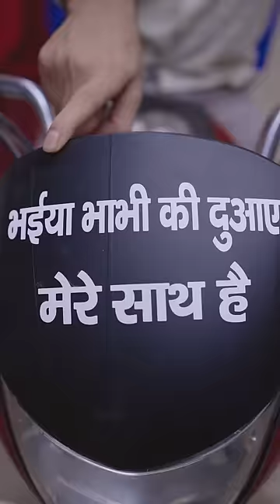Bhayya Bhabhi Ki Dua Ep4